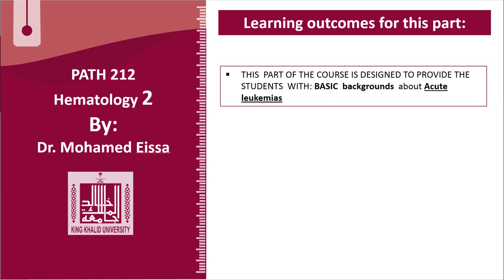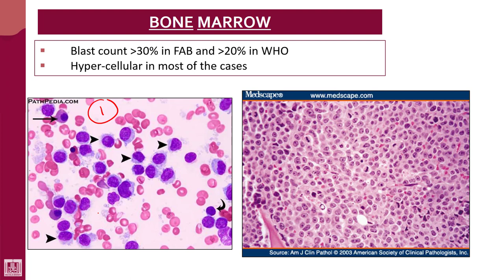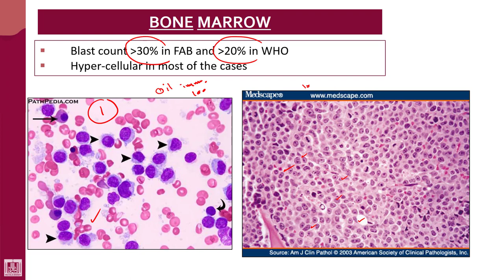Hematology - 2 | U2-L18 | Confirmatory diagnosis of acute leukaemias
Lecture - 18 : Confirmatory diagnosis of acute leukaemias
1- BM samples examination
2- Further investigations